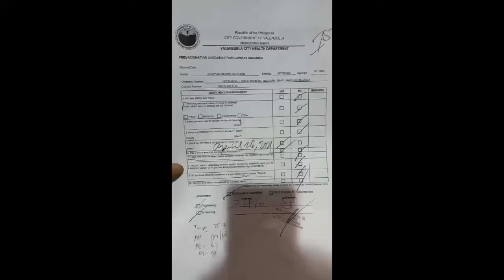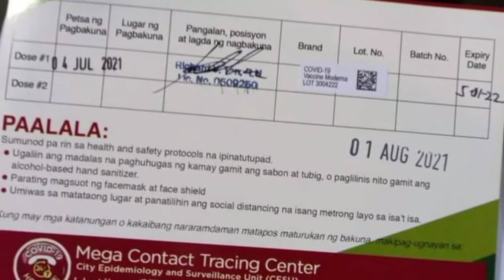Covid-19 Vaccine - MODERNA (1st Dose)